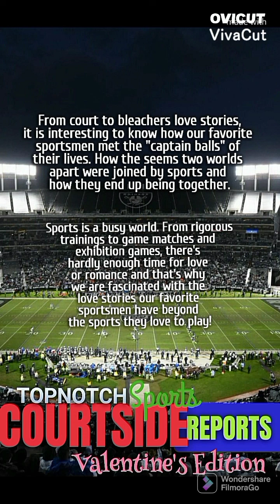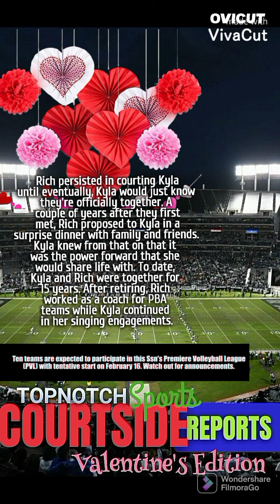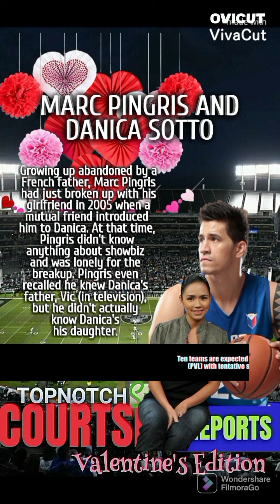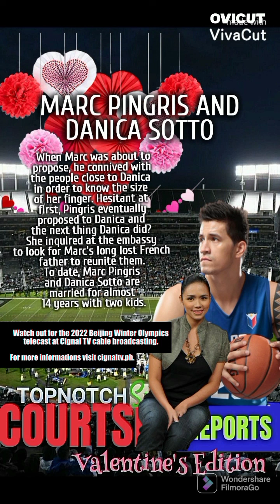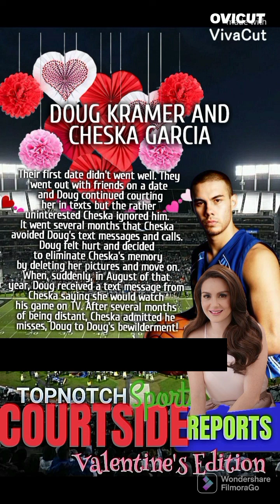TOPNOTCH,YOUR DIGITAL MAGAZINE (FEBRUARY ARTICLE)